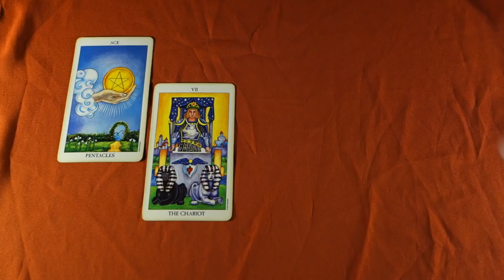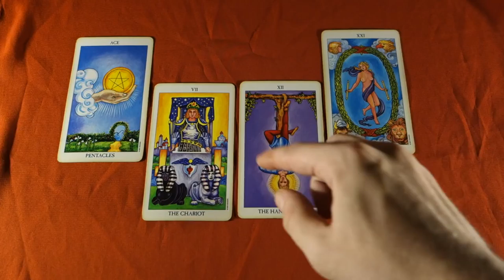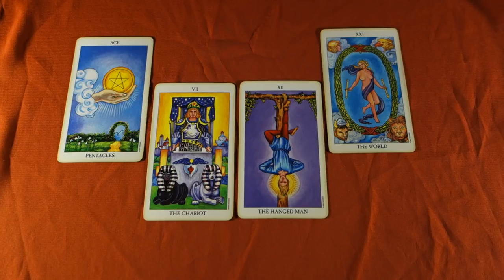Taurus ENDING CYCLES BRINGS NEW CHANCES IN LOVE AND MONEY! Weekly Tarot Reading May 14-20 2018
Taurus ENDING CYCLES BRINGS NEW CHANCES IN LOVE AND MONEY! Weekly Tarot Reading May 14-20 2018 for all Taurus sun signs, Taurus moon signs and Taurus rising signs! For more about me, my services and specials check out my